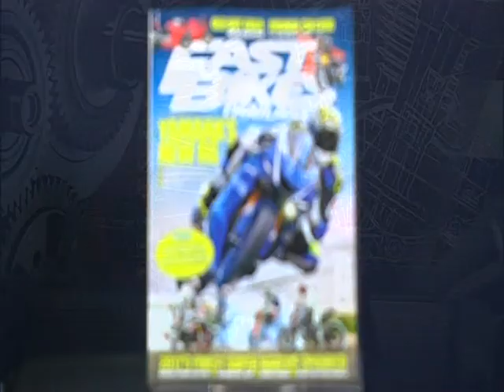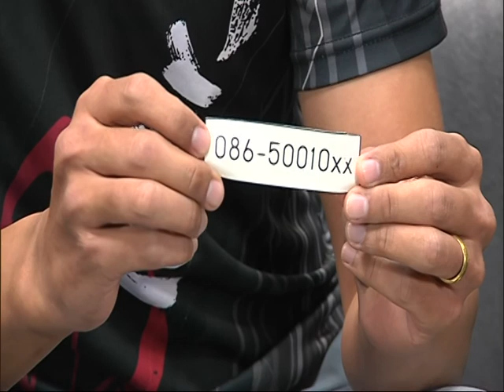Speed Rider OA 22 08 2017 B4